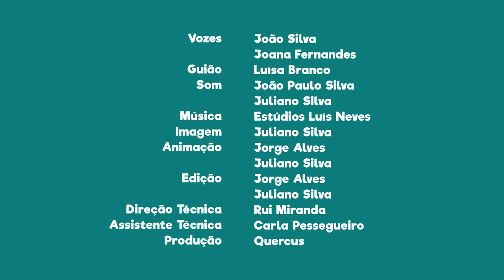FNT03E05 - PN do Alvão: Melro-d’água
Sabias que o melro-d’água pode ser encontrado nesta área protegida?